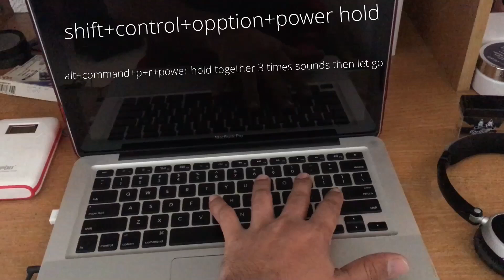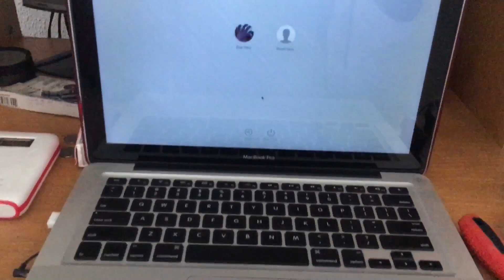Macbook Black Screen problem | hold button is Not Working on me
macbook pro black screen blinking light can’t on. i try the hold button not working on me. i just open behind take the other Ram and on back again and it worked!!
some macbook 💻 have deferent problem.
Macbook problem,
White screen hold the  button p or delete or power button Long press